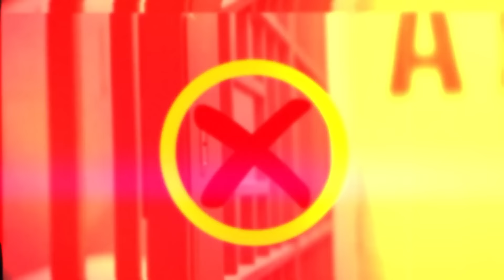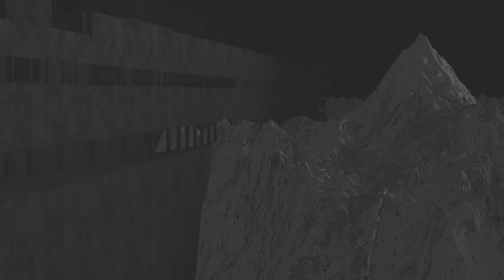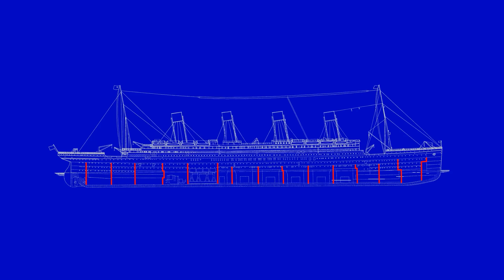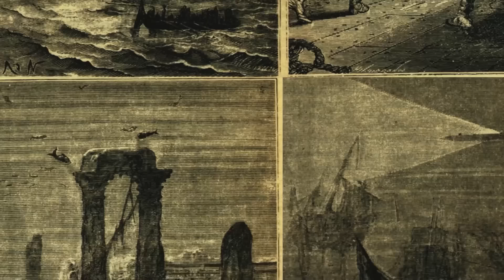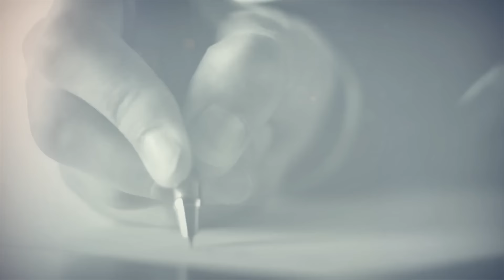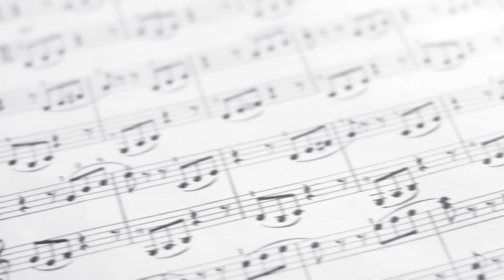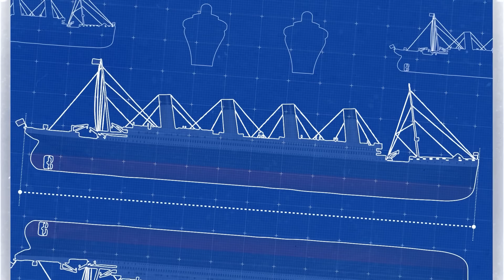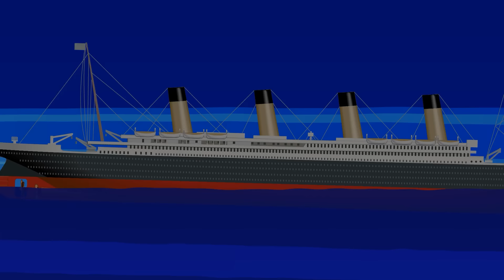タイタニック号の生存者が目撃した、沈没時の光景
タイタニック号が沈んでいるとき、その場にいることを想像してください。生存者たちはその光景を非現実的で恐ろしいものだったと語ります。周りは混乱でいっぱいで、人々が救命ボートへ殺到し、船は異常な角度で傾きました。夜は凍えるほど寒く、光源は星と船の信号弾だけでした。中には船のバンドが音楽を演奏し、皆を落ち着かせようとしている音を聞いたという生存者もいました。タイタニック号が真っ二つに割れ、暗い海へと沈み始めたとき、多くの人々は巨大な船尾が水の中に消える前に持ち上がるのを目撃しました。それは悪夢のように恐ろしい光景でした。